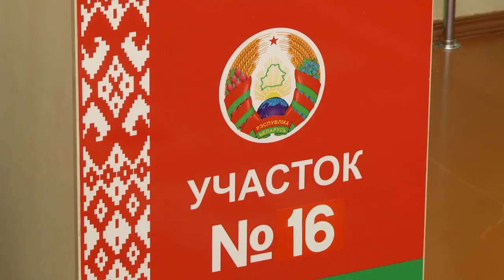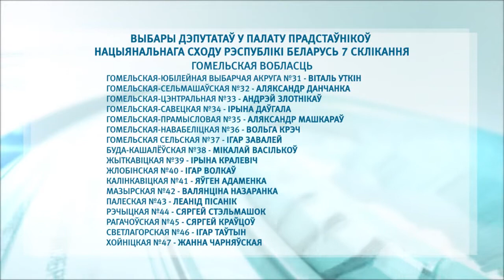В Гомельской области подводят итоги выборов в Палату представителей